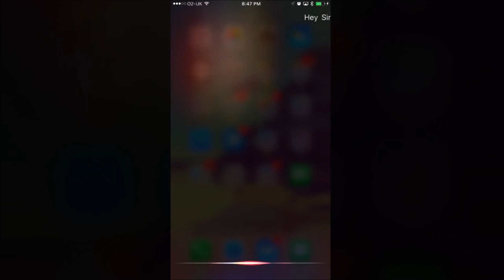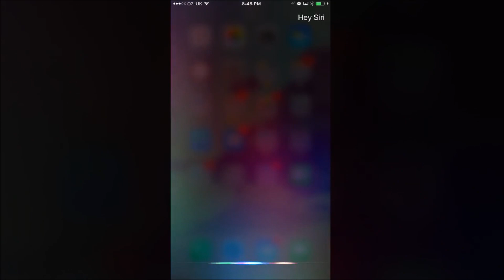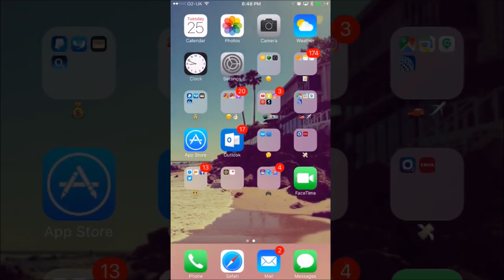Hey Siri, What should I be for Halloween? funny ios 10 halloween costume advice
Hey Siri, What should I be for Halloween?

-All of my parody songs are on Amazon and free for Prime members! (UK), (US)

These links might help you and also give my channel a kick back:-

funny ios 10 halloween costume advice